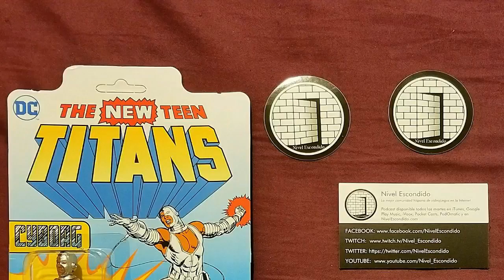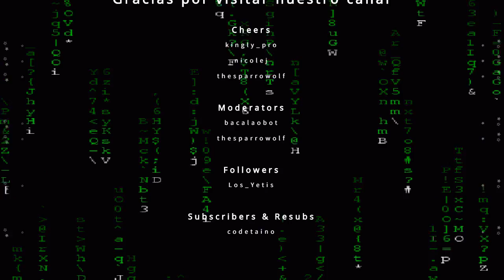Ittle Dew 2+ [04/05] - ft. Alexnation